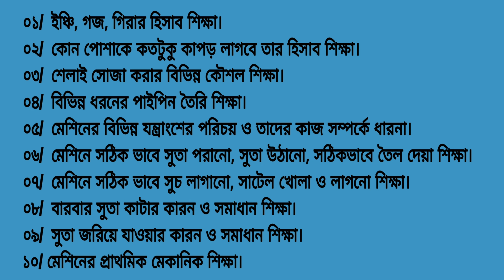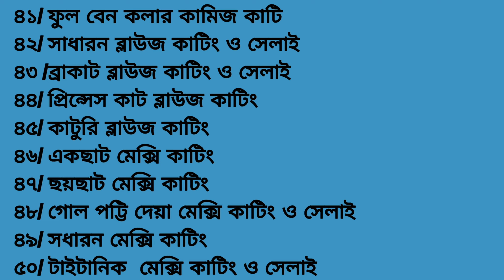অনলাইনে টেইলারিং প্রশিক্ষণ লেডিস আইটেম কোর্স।